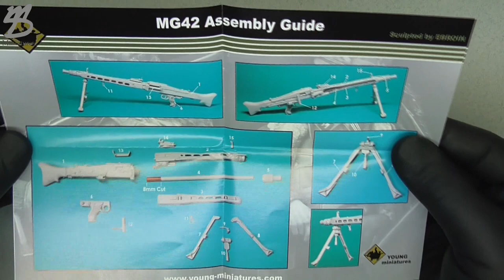Preview: Young Miniatures - Waffen SS Young Machine Gunner 1944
Company: Young miniatures
Material: Resin
Size: 1/10